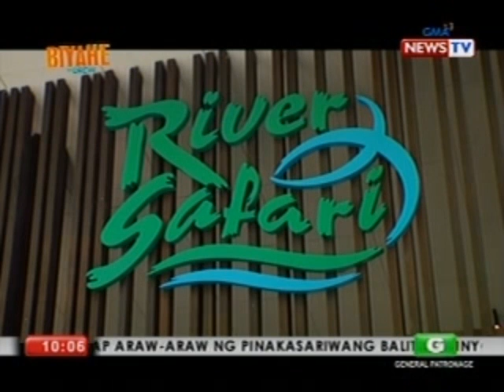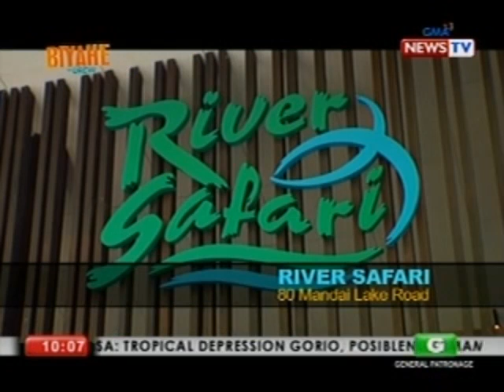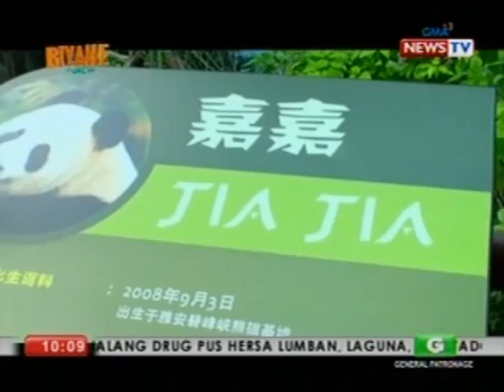Biyahe ni Drew: Singapore's 3-in-1 zoo package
Save money by booking this special pass. For P2000, you get to visit three amazing zoos.